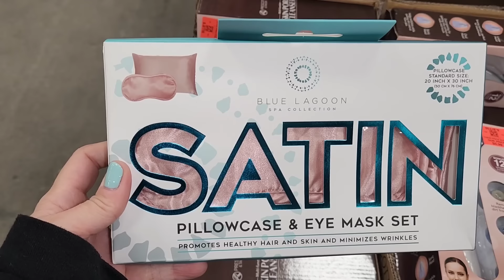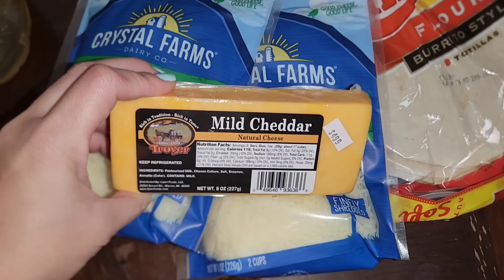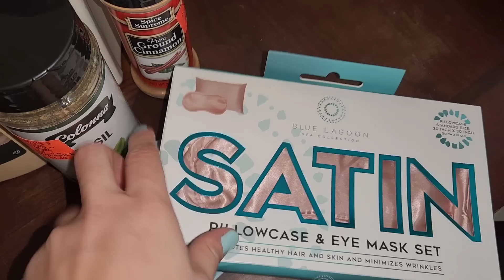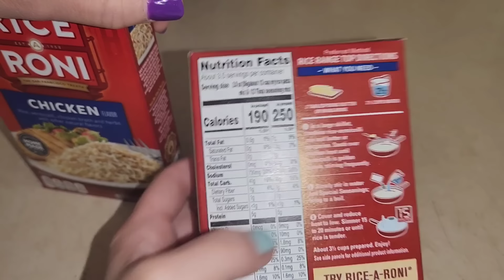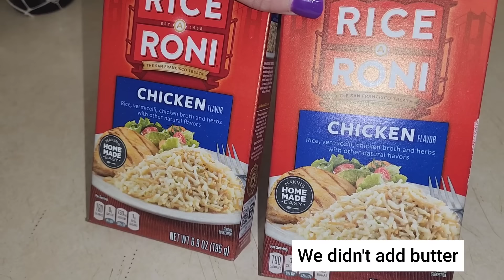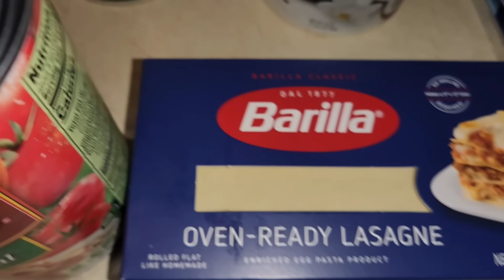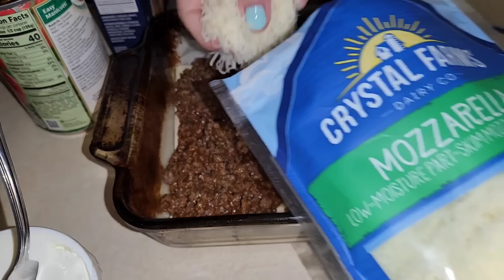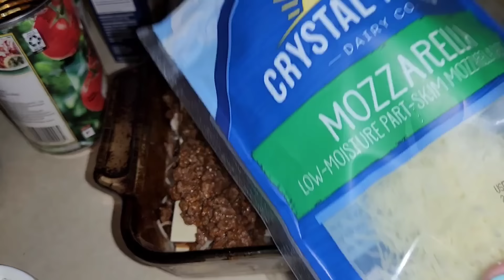*Vlog* Making Homemade Lasagna |Grocery Haul |Chillen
hey guys! we are back with another vlog, just catching up through the week. We finally made the homemade lasagna and recorded it for you all. I know how much you guys love, our cooking videos, and grocery hauls.

POSHMARK: alwayztogether2

Marlene & Darlene
Alwayztogether26
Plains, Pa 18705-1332